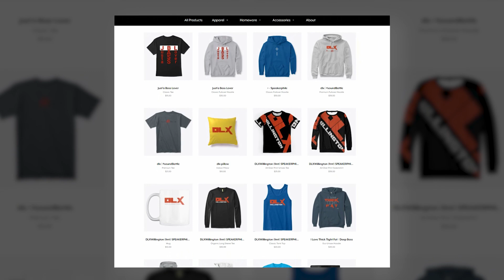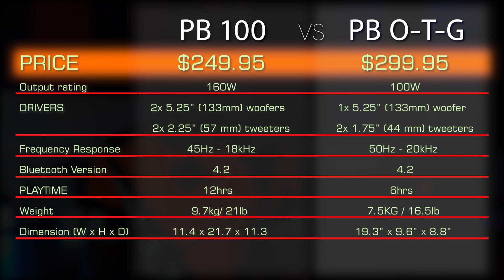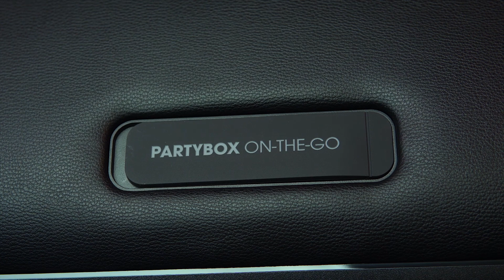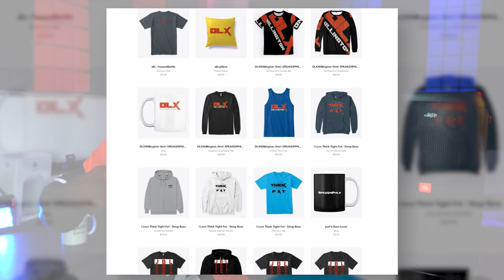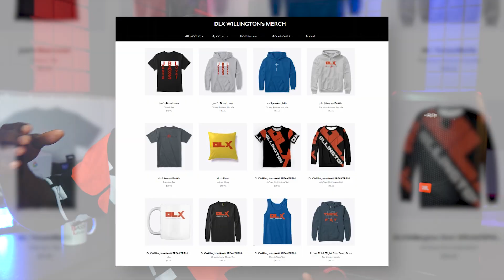JBL Partybox On The Go vs Partybox 100 Sound Battle : This is for a specific person 👀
Here is the sound comparison of the JBL PARTYBOX ON-THE-GO vs JBL PARTYBOX 100 With lots of sound samples

JBL Partybox 100
JBL Partybox On The Go

Save money and time shopping on Amazon using this Browser extension

GREAT deal to go with your speaker.
Just by signing up for a free 30-day trial.
Your books are yours to keep, even if you cancel your Trial.

Products I Use In My Studio